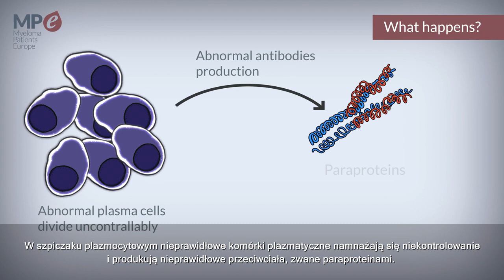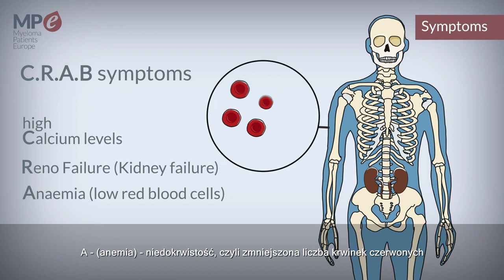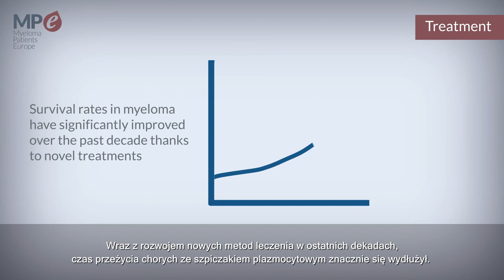Czym jest szpiczak plazmocytowy